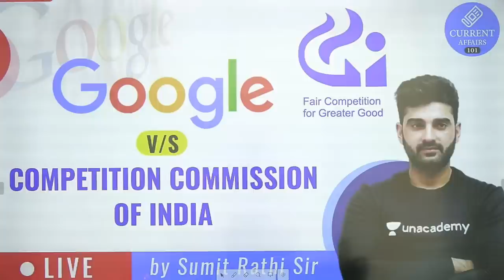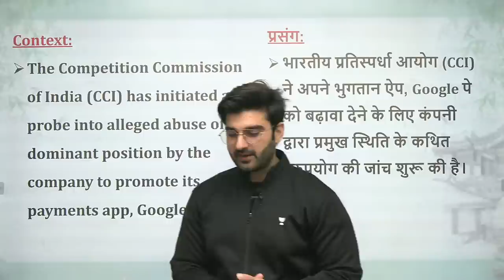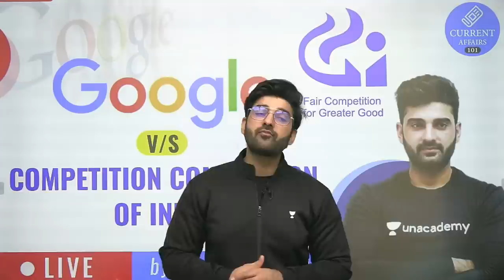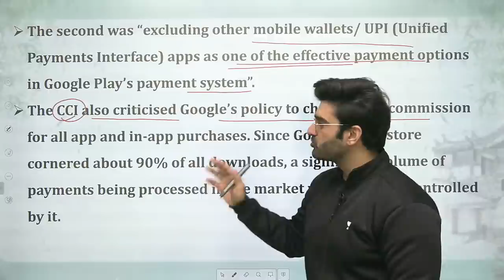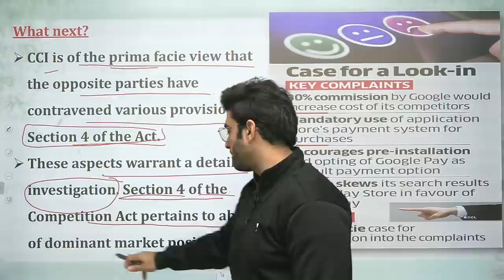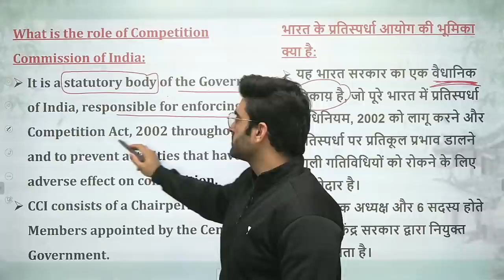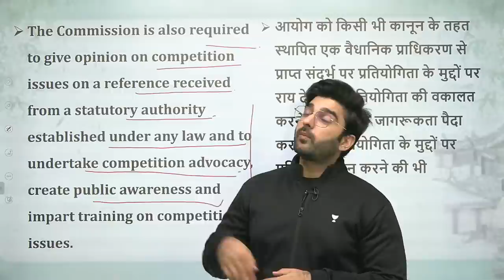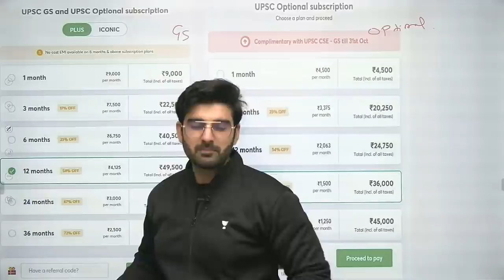Google v/s Competition Commission of India by Sumit Rathi Sir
Welcome to Current Affairs 101, your one-stop solution for Current Affairs preparation.

1. Learn from your favorite teacher
2. One Subscription, Unlimited Access
3. Learn from your favorite teacher
4. Real time interaction with teacher
5. You can ask doubts in live class
6. Limited students
7. Download the videos & watch offline